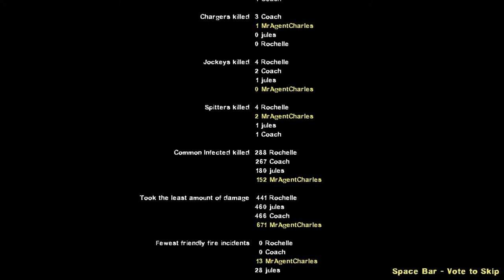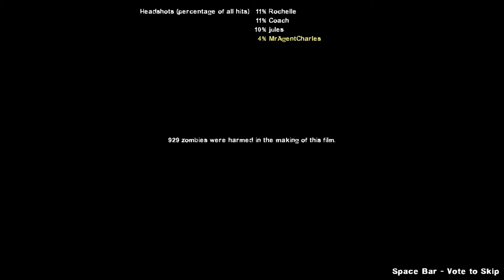Sam+Jules play L4D2: Ep1- The Passing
Volume warning. Sam's a screamer in this episode. B)